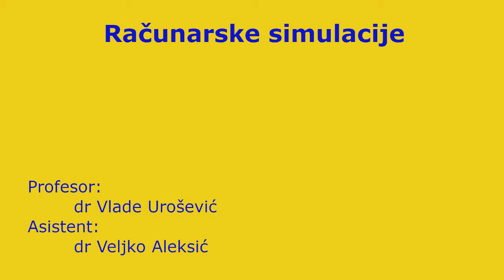Železnička stanica - Luka Petrović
Seminarski rad
Računarske simulacije
Fakultet tehničkih nauka u Čačku
Univerzitet u Kragujevcu